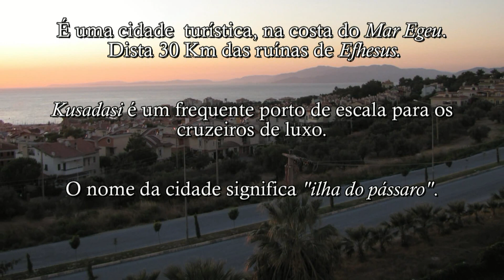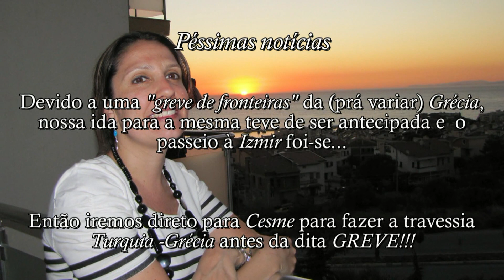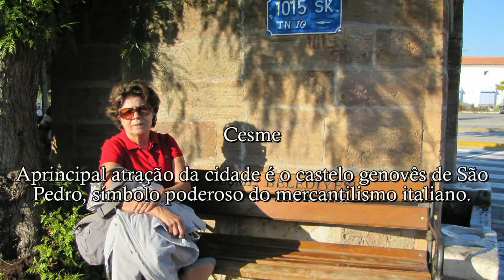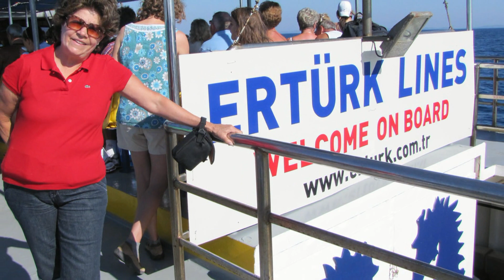Turquia 19- Kusadasi e Cesme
Vídeo documentário caseiro em HD de viagem turística à Turquia realizada em 2011